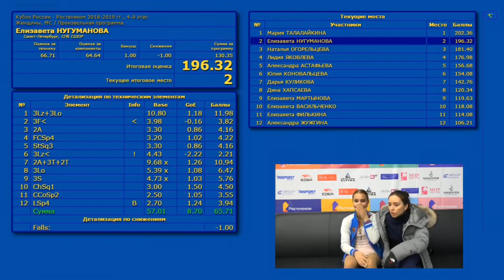💕 Елизавета НУГУМАНОВА - Кубок России, 4-й этап Жeнщины, MC - Пп- 10 ноябрь 2018